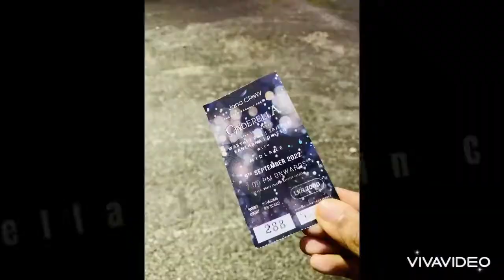Cinderella Live in Concert අපි බැලුවේ මෙහෙමයි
Cinderella live in concert organized by the Jana crew successfully held on 9th of September 2022 at Excel world outdoor premises.
Featured by Sajitha Anthony, Wasthi productuon, Kanchans Anuradhi and BnS